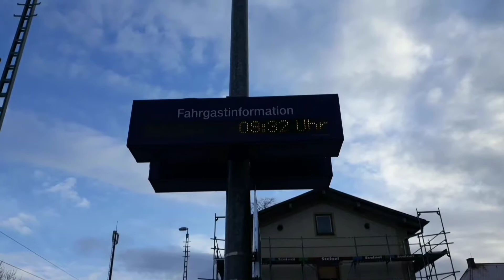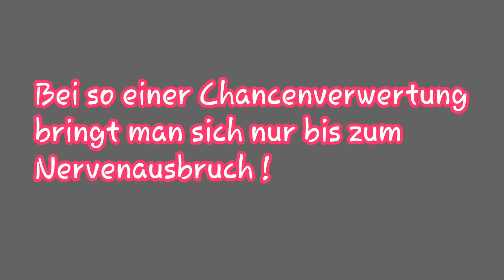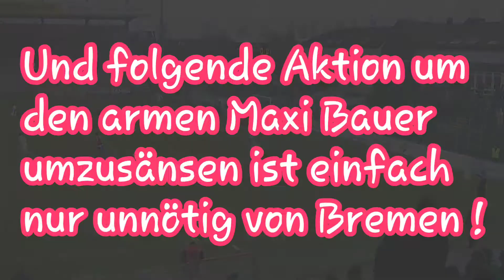LAST MINUTE SIEG FÜR HACHING ! Unterhaching vs. Bremen II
Es ist wirklich geschehen! Die Spielvereinigung absolvierte ein absolut eindeutig für sich gestaltetes Spiel und gewinnt dies mit einem Tor in der 92' Spielminute (+3 Minuten Nachspielzeit insg.)